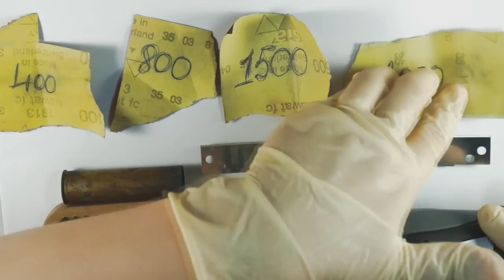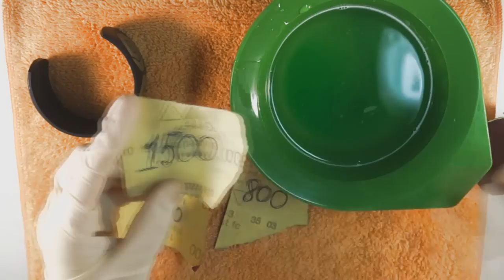✨Polymer clay tutorial: Hypno Bracelet✨Мастер-класс: "Гипно Браслет" из полимерной глины ✨DIY✨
💭 В этом мастер-классе  я покажу,как сделать вот такой браслет с применением  кейна "Гипнотическая Спираль" из полимерной глины своими руками!

Polymer clay tutorial: Hypno Bracelet.
Следите за новостями канала TRISTANIAPolymerclaytutorials, что бы не пропустить новые мастерклассы :)
DIY Браслет с применением кейна "гипнотическая спираль" своими руками из полимерной глины .Хотите узнать как сделать такой Bracelet своими руками,тогда посмотрите данный мастер -класс . В нем я подробно показываю процесс его создания .

Дорогие Друзья!Я рада приветствовать вас у себя на канале:) Меня Зовут Мария Сёмкина ,вы все знаете меня под псевдонимом: "TRISTANIA". Полимерная глина -это безграничный простор фантазии .в этом я убедилась неоднократно:) Поэтому не сомневаюсь,что вы тоже со мной согласны. В своих видео я показываю процесс создание чего-либо и рада с этим поделиться.Украшения и декор своими руками всегда приносит радость ) Начинающие не стесняемся оставляем свои вопросы в комментариях...всегда буду рада вам ответить и подсказать. Ну вот вроде и все. И Конечно же До Новых УРОКОВ от TRISTANIA )